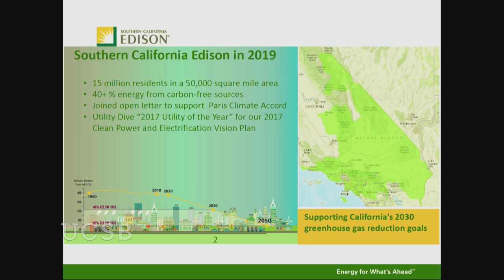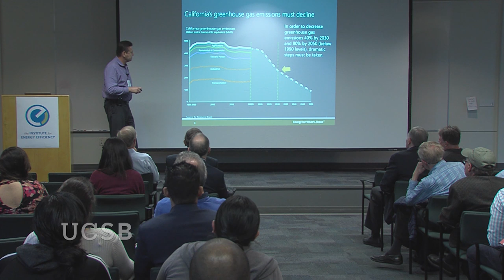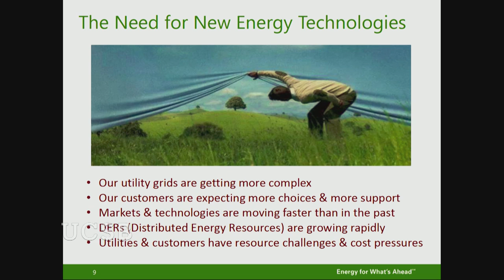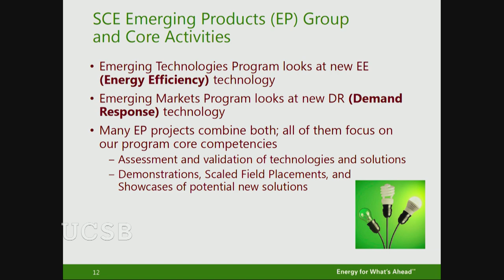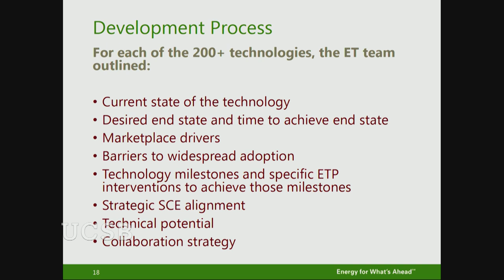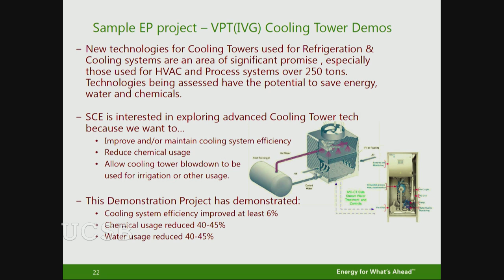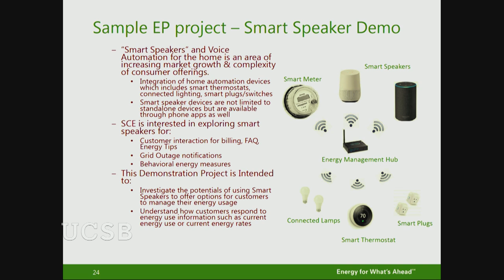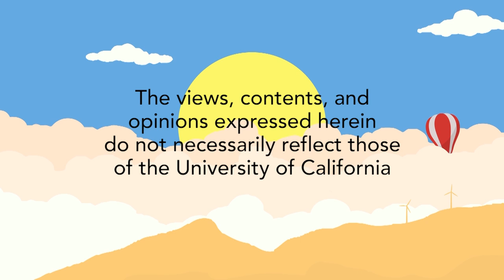Assessing New Energy Technologies at Southern California Edison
Southern California Edison has a goal to reduce carbon-emissions 40% below 1990 levels by 2030, with an electric grid supplied by 80% carbon-free sources.  Gary Barsley discusses SCE's pathway to clean power and electrification, reduced greenhouse gas emissions, and cleaning the power grid by decarbonizing the electric sector, electrifying the transportation sector, and electrifying buildings. SCE Emerging Products projects include assessing a number of new technologies to help achieve these important goals. Recorded on 05/16/2019. Series: "Institute for Energy Efficiency" [10/2019] [Show ID: 35160]